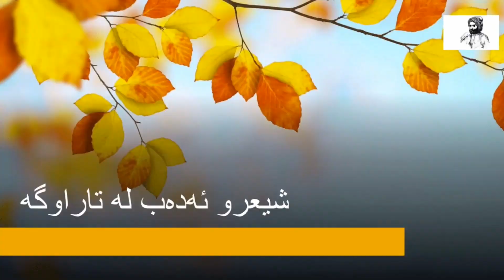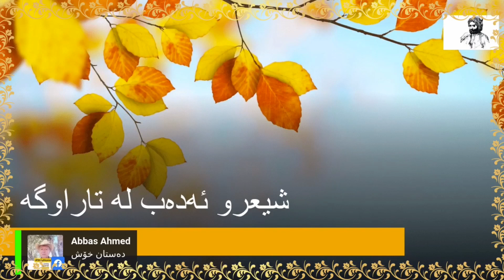Çand¨Helbest û Şirove ji aliyşn şarizayên wan mijara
Mecîd Hegî û Ako Elyasî bernameyeke çand ê hunerî birêve dibin.